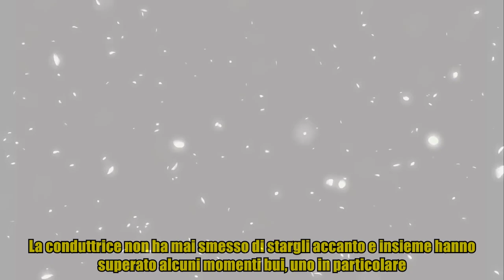Filippa Lagerbäck, la crisi per la depressione di Bossari: "È stato più facile quando ha avuto il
Filippa Lagerbäck, la crisi per la depressione di Bossari: "È stato più facile quando ha avuto il L'amore vero si vede nelle difficoltà. Su questo non ha dubbi Filippa Lagerbäck, sposata dal 2018 con Daniele Bossari, padre di sua figlia Stella. La conduttrice non ha mai smesso di stargli accanto e insieme hanno superato alcuni momenti bui, uno in particolare. "Ha avuto due travagli duri" racconta al Corriere della Sera, tornando a parlare di quegli anni: "Nel secondo, legato al tumore alla lingua, è stato più facile aiutarlo perché potevo essere più concreta nell'assisterlo. Invece durante la depressione lo scenario era complicato". È stata molto dura, continua: "La sofferenza mentale è complessa, non hai terapie pronto uso. Non capire mi faceva sentire come se non appartenessimo più alla nostra vita. Ho anche pensato di avere la chiave della felicità. Ma se l'avessi posseduta non avrebbe funzionato nella sua 'serratura': era lui che doveva trovare le risposte giuste". Filippa Lag